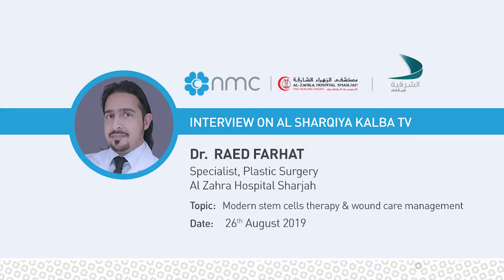Dr Raed Farhat spoke on "Stem cell therapy & laser for wound care management"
Dr  Raed Farhat, Specialist Plastic Surgery spoke on "Stem cell therapy & laser for wound care management" at Al Sharqiya Kalba TV